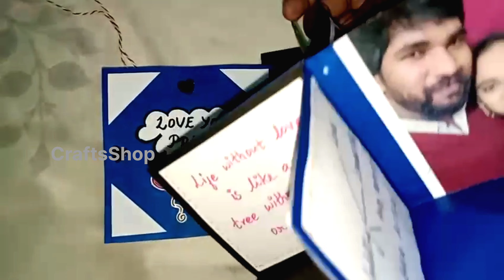Maze Card l Explosion Box l Home Made Beautiful Craft 💝 Unique Gift Idea 🎁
Join us in the world of Explosion Box Gifts, where love, memories, and joy come together in a beautifully designed box. Don't miss the chance to make your loved ones smile with a surprise that's as unique as they are. Your journey to creating unforgettable memories starts here!

shortsfeed

Photo Frames making at home l Office
photo frame editing
how to make a beautiful photo frame at home
how to create video for you tube videos in Mobile
how to edit videos for you tube in mobile
best app for YouTube video editing - VN editor
best app for YouTube thumbnail creation -  Canva App
photo Frames in online shopping
photo frame orders in online
photo editor best app in online - Canva
photo frame making online free
Top best photo editing app - Canva
my first you tube salary
how to increase more views for shorts
photo Frames for free replacement
photo frame packing free
photo frame despatch and delivery free
How to reach 4000 watch hours in one week
how to increase shorts views count
how to become a you tuber so fast
how to get high views for shorts
how to upload a shorts
how to upload videos on YouTube on mobile
how to grow up in you tube
how to add thumbnail in YouTube
how to Instagram link in you tube description
how to make trending video
how to delete video in YouTube
how to apply for monetization
how to check watch hours
how to increase watch hours so fast
photo frame for girls
photo frame for boys
God bless you photo frames
pregnancy photo frames
baby birthday photo frames
baby 1st birthday photo frames
First birthday photo frames
baby 10 months college photo frames
baby 10 months collage photo frames